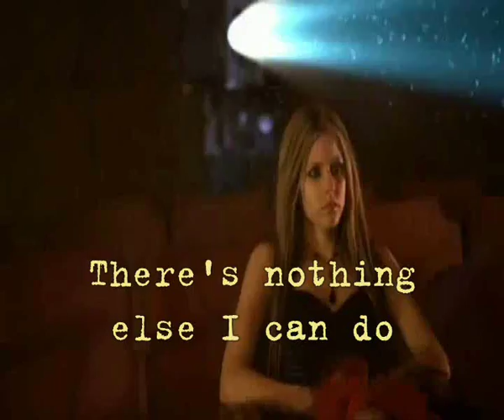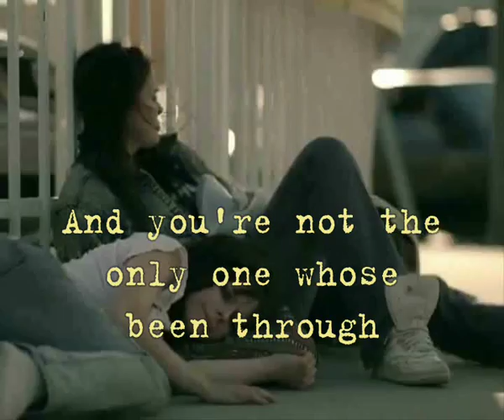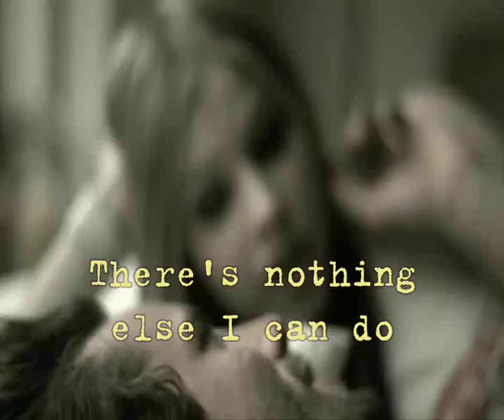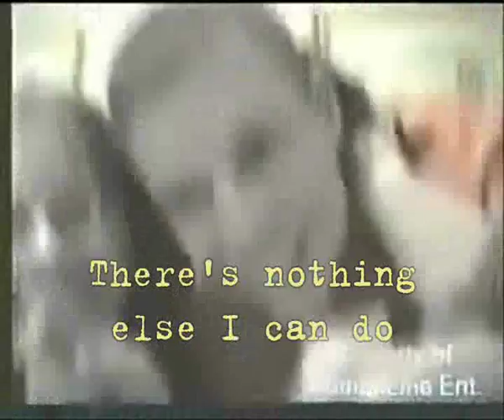Avril Lavigne - Darlin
Finally, Avril Lavigne's fourth album, Goodbye Lullaby, is out! I'm uploading a bunch of videos I made for the songs.

Avril wrote this song when she was 14 ou 15. It was the second song she's ever written (the first one was called Can't Stop Thinking Of You). She was never able to record it until Goodbye Lullaby . Darlin was one of the first songs from Avril's fourth album that we heard about - and I've been planning the video I would make for it since then: one year and a half ago! Since Avril was really young when she wrote Darlin, I wanted to include clips of her aproximately at that age, before she was famous.

Darlin was the song I was more looking forward to hear from Goodbye Lullaby and, even though I was expecting more a love song, it didn't disappoint me. It's kind of innocent, you can tell it was a fifteen-year-old-girl who wrote it, but it's extremely good, since she wrote it solo at such a young age! Seriously, who was the moron who didn't let her record it for Let Go? Anyway, hope you guys like the video I made.